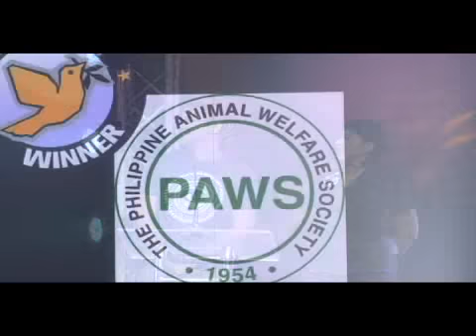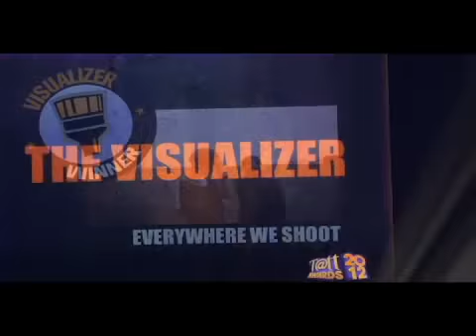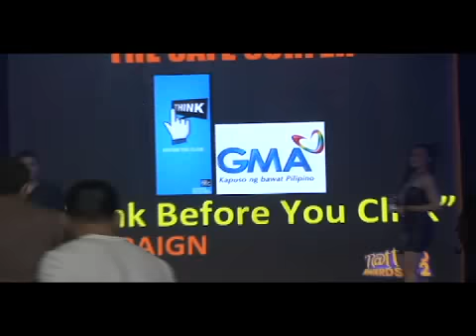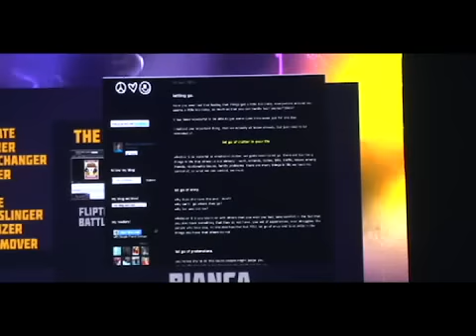Tatt Awards 2012 Winners (June 29, 2012)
Congratulations to the Tatt Awards 2012 Digital Rockstars!